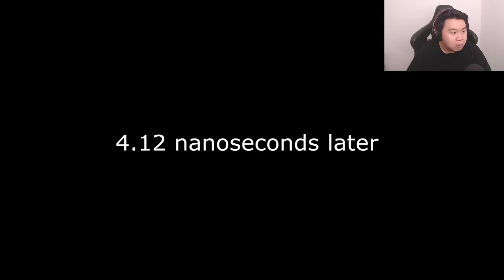Trò Chơi Con Mực Này Rất Lạ Và Bruhhhh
Buron Kanzaki Trò Chơi Con Mực Này Rất Lạ Và Bruhhhh